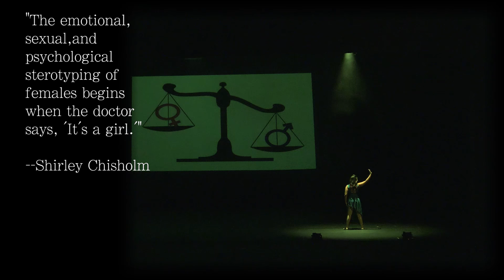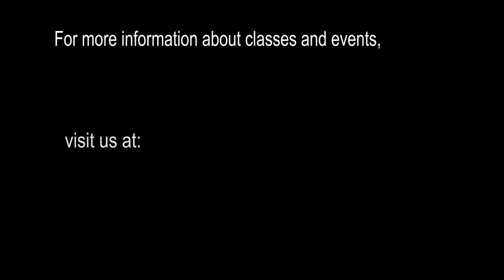Mona Khan Company: The World Without Her | Contemporary | Dance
MKC Team gearing up for the Bay Area's largest resident show America's Got Bollywood Spring 2017!
Discrimination on the basis of sex begins at the moment a girl is conceived. Why do some societies place more value on the lives of boys than girls? And what happens when we allow such a mindset to fester. Can we really imagine a world without her?

Choreography by: Ishika Seth
Performed by: Ishika Seth